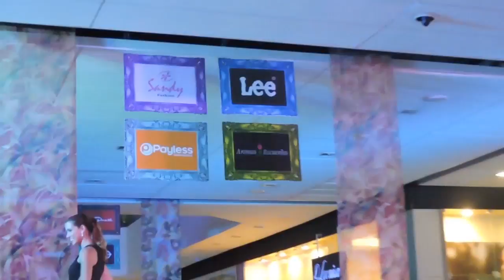Evento Policentro Fashion Art por Diana Granda